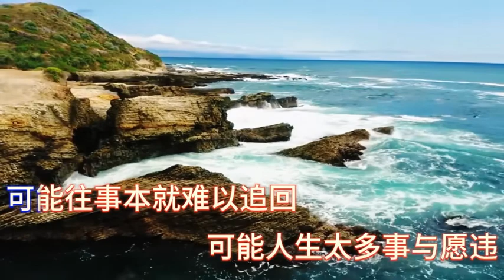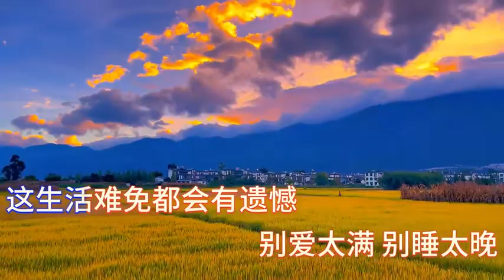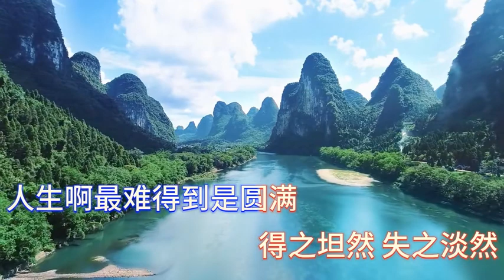王一一《把心放宽 把事看淡/Bǎ xīn fàngkuān bǎ shì kàn dàn》B.C.M/lyrics.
王一一《把心放宽 把事看淡/Bǎ xīn fàngkuān bǎ shì kàn dàn》